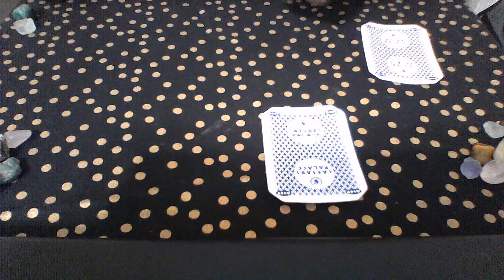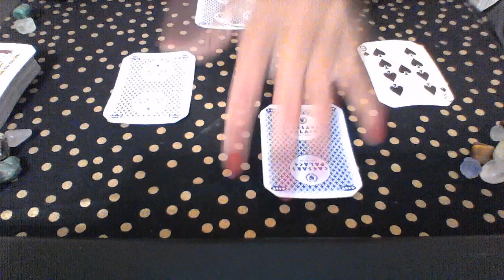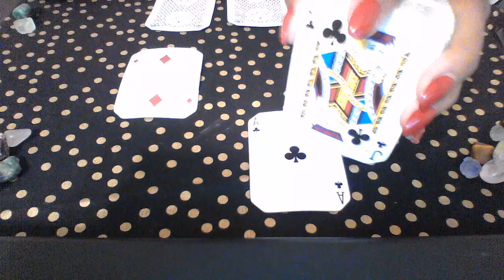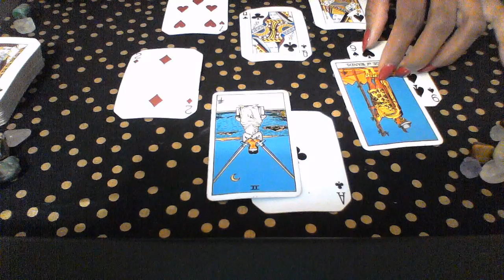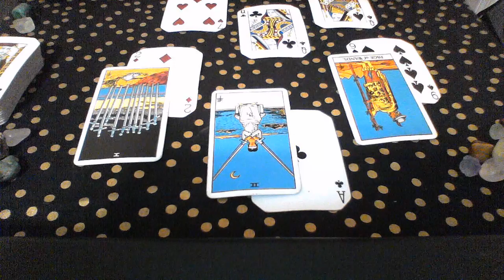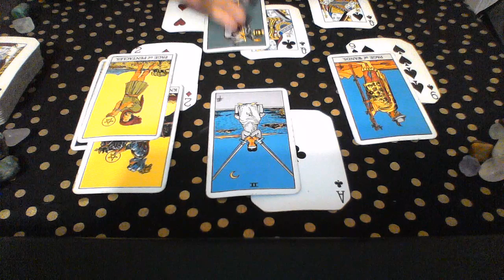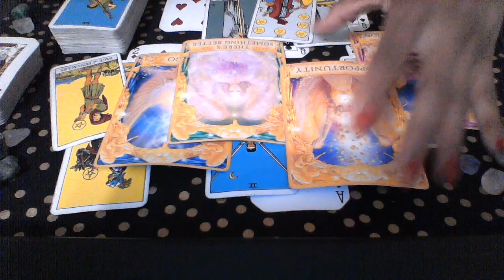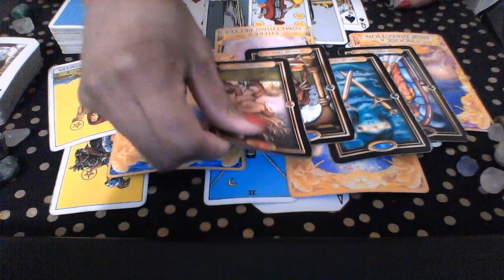VIRGO MARCH 2019 DECIDING TO STAY STUCK IS MAKING A DECISION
1 question $ 5

My astrological makeup:

Sun: Aquarius
Moon: Libra
Ascendant: Aries

Ellej446
TAROTOFELLE